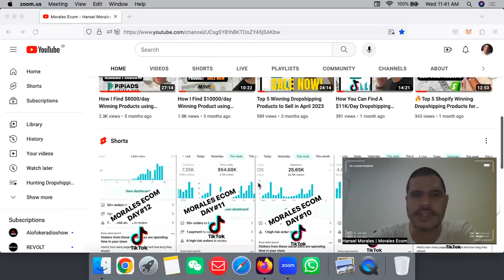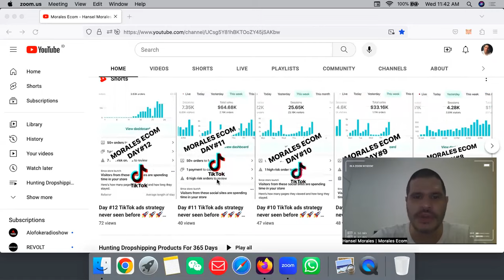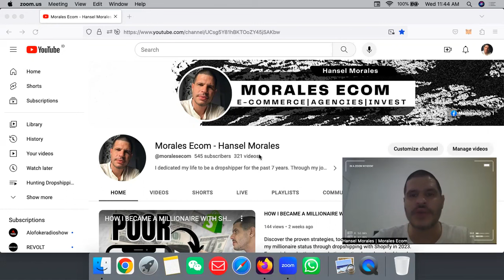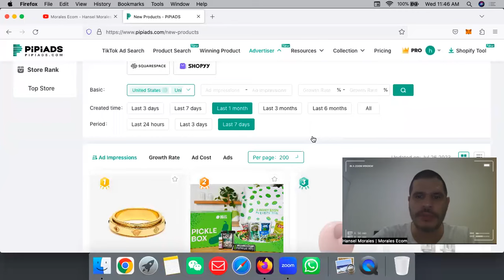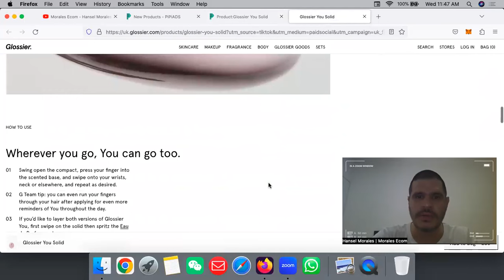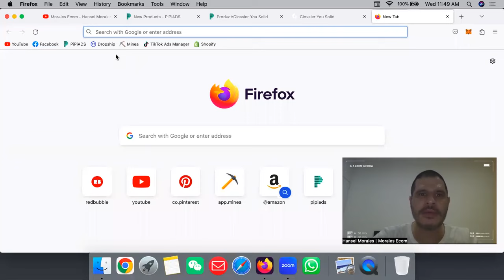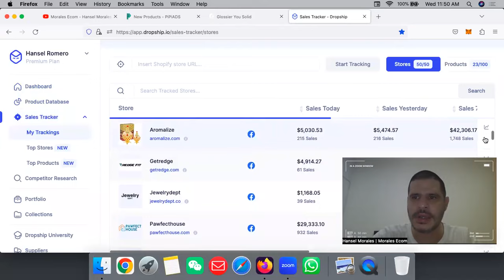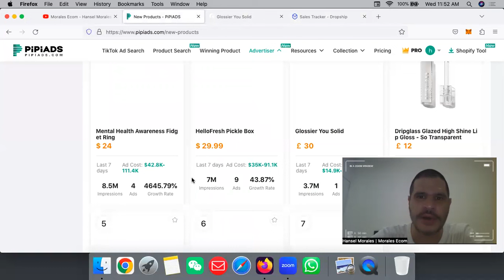MY CHALLENGE OF FINDING DROPSHIPPING WINNING PRODUCTS | DAY 41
Welcome to my new YouTube series! Join me every day as I dive into the world of dropshipping to find winning products within just 10 minutes for the next 365 days. In this episode, I'll introduce you to two powerful tools, PiPiADS or Minea and Dropship, that will revolutionize your product research process. Get ready to witness firsthand how effortless it can be to uncover profitable products and gain a competitive edge in the dropshipping business. Don't miss a single episode of this exciting series!

 BEST SUPPLIERS